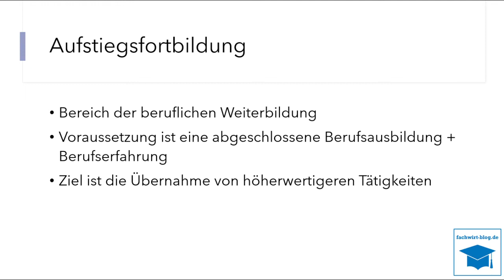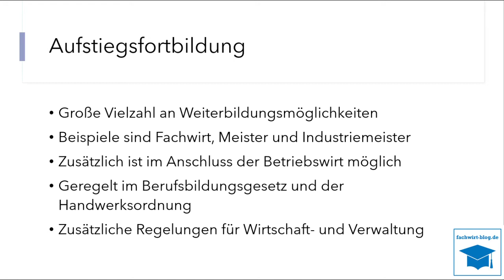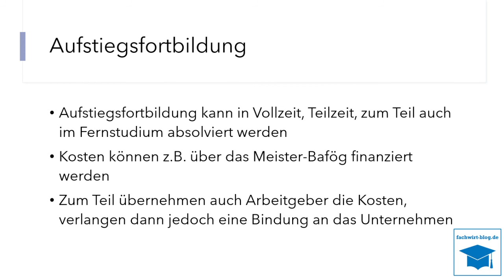Aufstiegsfortbildung - Was ist das?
Aufstiegsfortbildung - Was ist eigentlich eine Aufstiegsfortbildung? Im folgenden Video wollen wir uns das einmal genauer ansehen.
Weitere Informationen rund um die berufliche Weiterbildung findet man auch im Blog

Vielen Dank für die Aufmerksamkeit.